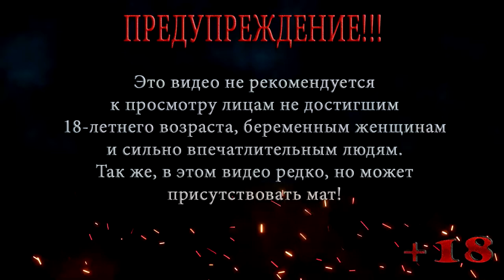РАДАР ◀ S.T.A.L.K.E.R. Shadow of Chernobyl ◀ МАСТЕР #29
В этой серии S.T.A.L.K.E.R. Shadow of Chernobyl Меченый находит После разговора с Доктором, Меченый направляется на локацию Радар, чтобы найти секретный бункер .

Помощь покупки видяхи Nvidia GeForce RTX 2060 6 gb:
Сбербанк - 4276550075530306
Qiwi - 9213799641